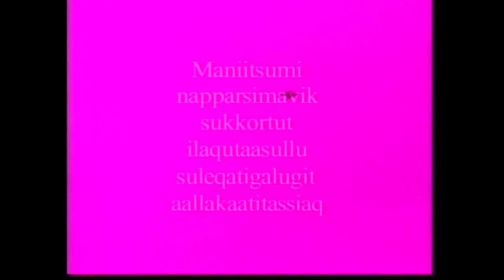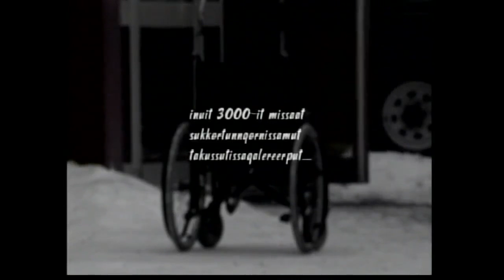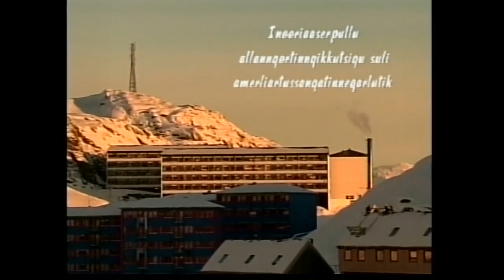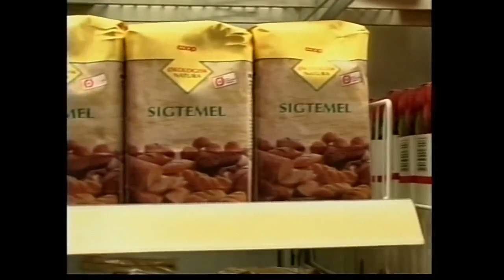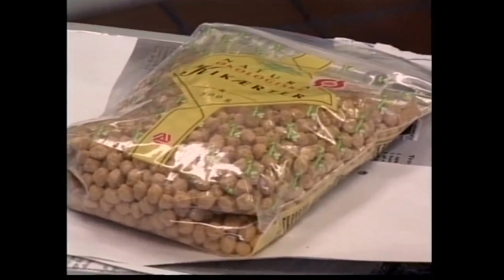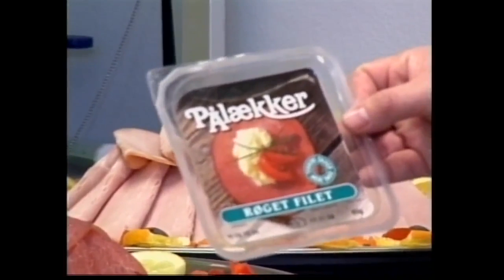Sukkorneq, KNR november 2004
Maniitsup napparsimmaviata igaffiani sukkortut qanoq nerisassiortarnissaminnik pikkorissartinneqartut.
Oqaloqatigineqarput Karoline Olsen, Susan Lynggård, Sabine Biilmann, igasoq, Peter Olsvig, Kiistaaraq Jakobsen, Nukartaa Larsen.
Aaqqiss.: Karl Davidsen, Akisuasoq TV

Siullermik aallakaatinneqarpoq 25. januar 2005